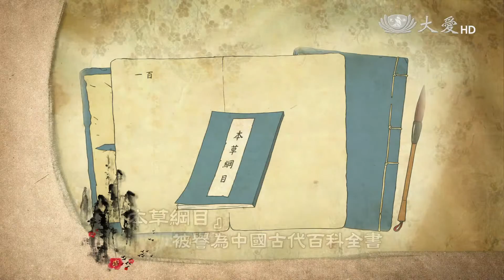【看中醫】預告 - 20150815 - 中藥學(下)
大愛一臺首播：08/15(六) 08:00　重播：08/21(五) 15:00
大愛二臺首播：08/16(日) 18:30　重播：08/22(六) 11:30

中醫藥的發展，已經有幾千年歷史，古人很早就開始用中草藥來治病，千百年來，累積了無數臨床經驗，也凝聚了許多人的智慧結晶，其中有許多古老的藥方，流傳到現在，經過現代科學實驗，也驗證了它的效益。這些古老的藥方，究竟是怎麼組成的？現代人愛吃中藥補身體，但中藥到底要怎麼吃才健康？